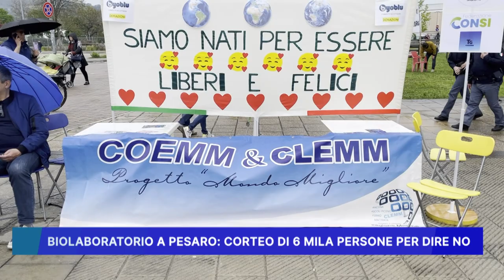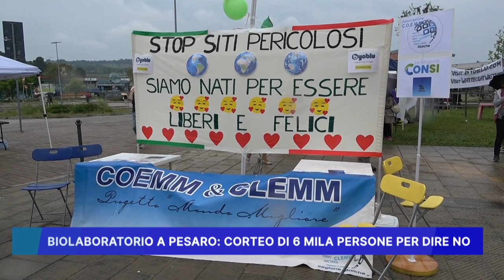BIOLABORATORIO, A PESARO CORTEO DI 6 MILA PERSONE PER DIRE NO